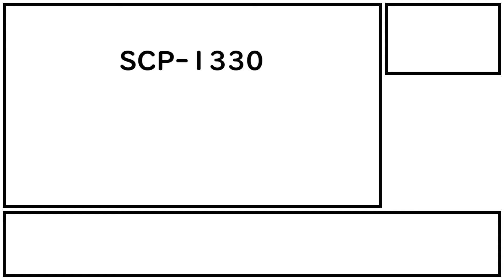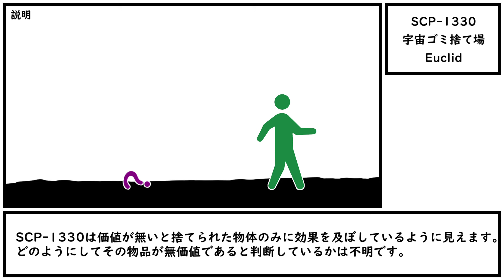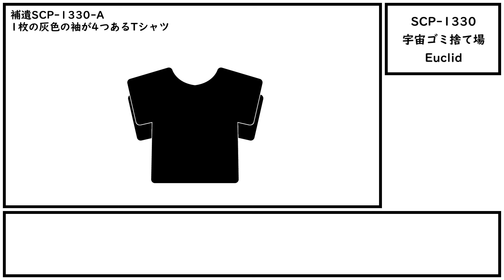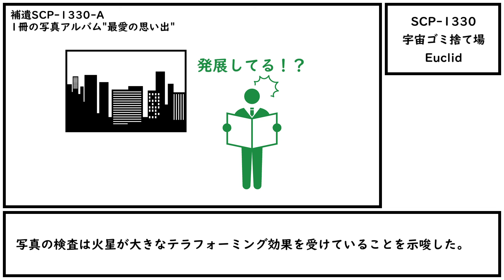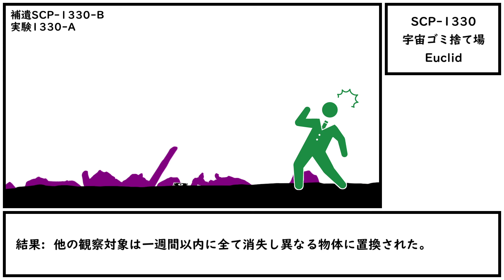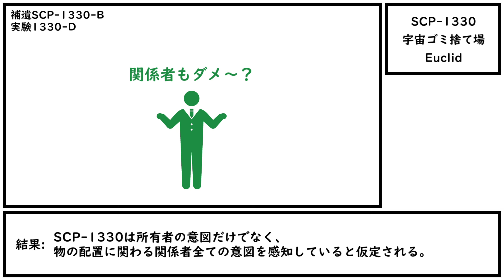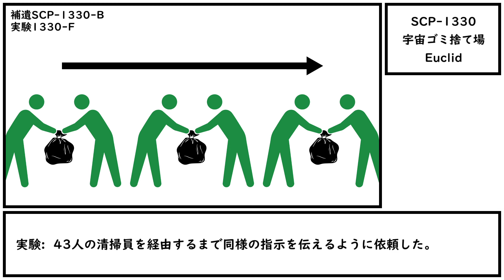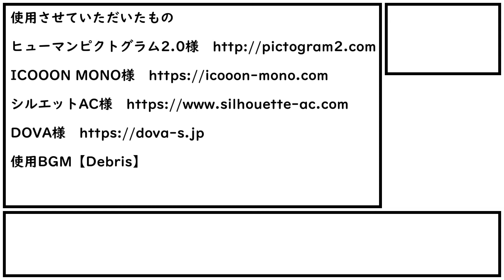【ゆっくり紹介】SCP-1330【宇宙ゴミ捨て場】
"変態大統領"

原語版タイトル: SCP-1330 - Universal Dumping Grounds
訳者: gnmaee
原語版作者: Dmatix
作成年: 2016
原語版作成年: 2012